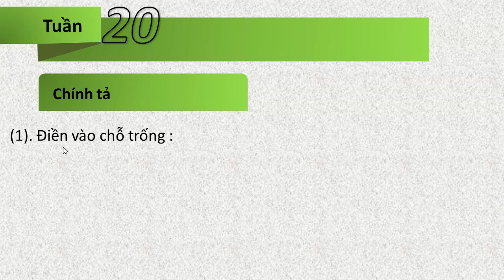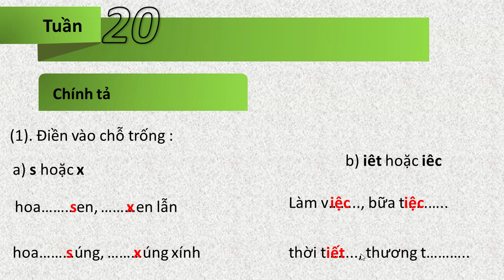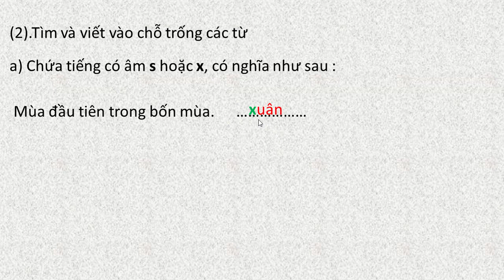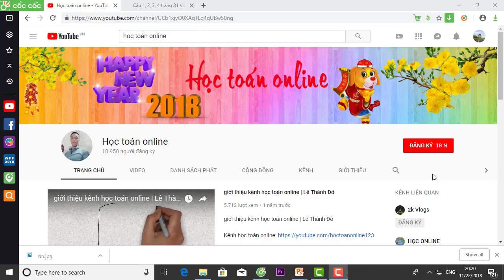vở bài tập tiếng việt lớp 2 tập 2 tuần 20 chính tả trang 6